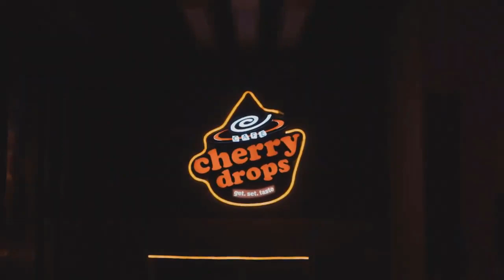PICTURED: Mia and Lena Tindall almost taken out by sheep on day trip with Mike & Zara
Mike Tindall was pictured arriving with his two daughters at the Barefoot Retreats Burnham Market International Horse Trials, where Zara is competing. Snaps show Mia, eight, and Lena, three, narrowly avoiding a sheep making a break for freedom. The youngsters look surprised as the sheep charges past them, while two handlers are in hot pursuit. Nobody appeared to have been hurt in the incident as the Tindalls enjoyed a family day out. Mia and Lena joined their father as they supported Zara in her eventing competition. There was no sign of Mike and Zara’s one-year-old son Lucas, who may have stayed at home. The Tindalls are often seen at equestrian events with Zara in the saddle. The Royal Fa  ...